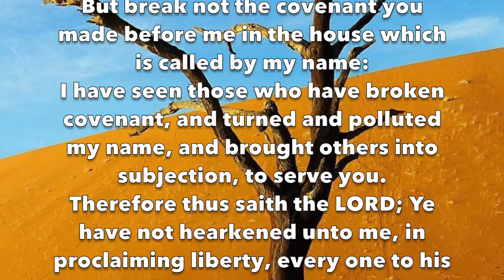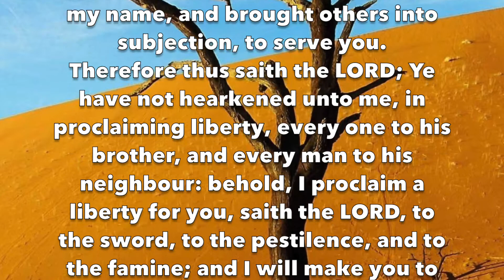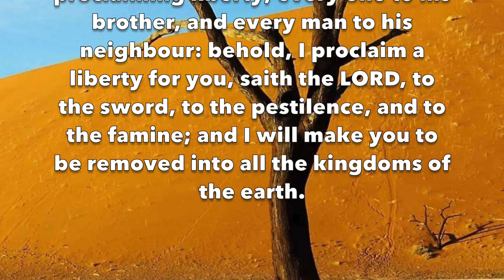Demons are pollution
Demons are living people, using psychic attack.
Psychic connection is common. Police even use psychics to solve crimes.

Demons are black occultists, and they secretly attack. They think you’ll never figure out what they’re doing.

Some religions are practicing black occultism. They pollute the name of the LORD by pretending to make covenants to righteousness, when their leadership is really after using the black arts. These religious groups are based on polygamy. And you won’t find the Christian cross in their worship.

Don’t let these people hide in the dark, making you think the attack is something supernatural. It’s not.

Fight back! Have nothing to do with such groups.

Believe in a righteous and just God.

Go free! Enjoy your liberty in Christ.

Say,
The LORD has told you to, Turn, and do right in my sight. Proclaim liberty every man to his neighbour.
But break not the covenant you made before me in the house which is called by my name:
I have seen those who have broken covenant, and turned and polluted my name, and brought others into subjection, to serve you.
Therefore thus saith the LORD; Ye have not hearkened unto me, in proclaiming liberty, every one to his brother, and every man to his neighbour: behold, I proclaim a liberty for you, saith the LORD, to the sword, to the pestilence, and to the famine; and I will make you to be removed into all the kingdoms of the earth.

In the name of El, Elo Heem, Add Oh Nigh, Yah way, the Holy One of Israel, I adjure you, demons, into the abyss. Into the abyss! From the courts on High, you have been dismissed. Into the abyss!

The forces of darkness fail.
Against the Holy One of Israel, no one can prevail.